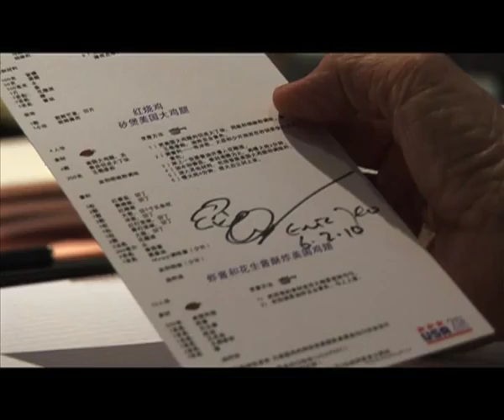US Poultry and Egg Export Council presents Celebrity Chef Eric Teo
2 U.S. Chicken recipes, 12 participants. A special culinary class by Celebrity Chef Eric Teo... presented by U.S. Poultry
for more details